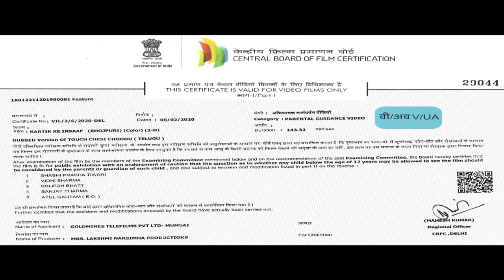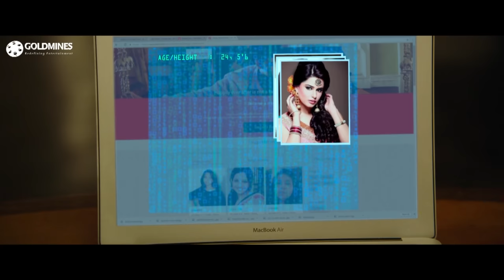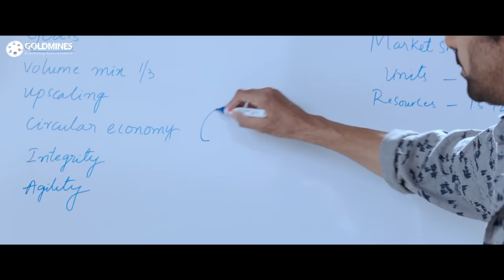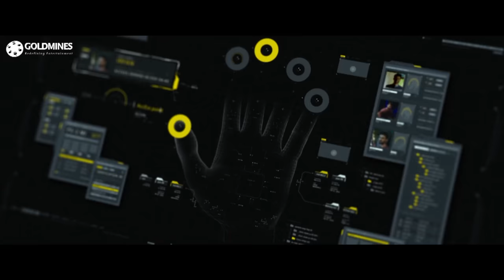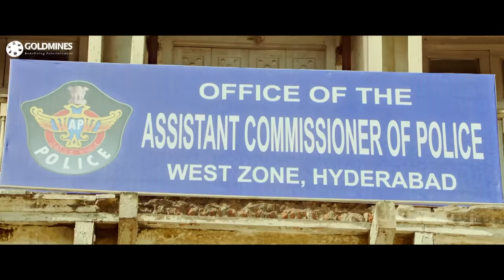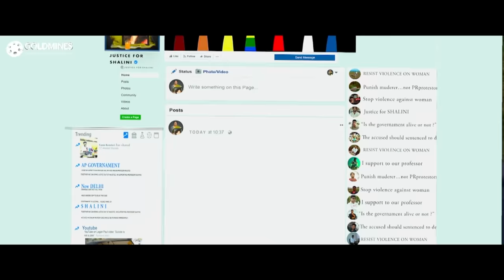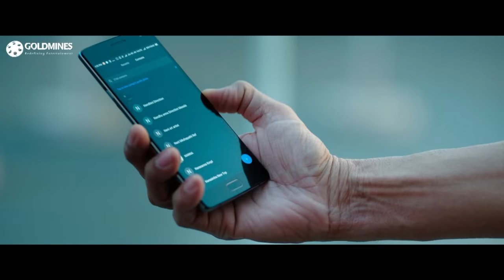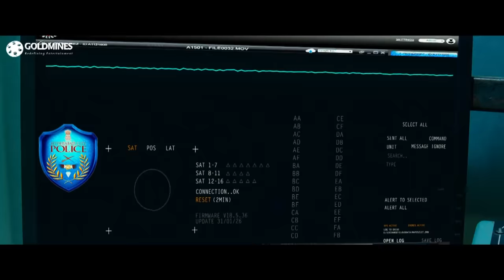Kartik Ke Insaaf (4K ULTRA HD) Bhojpuri Dubbed Movie | Ravi Teja, Raashi Khanna, Seerat Kapoor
Karthikeya, a peace-loving businessman, is forced to take the law into his own hands after his sister witnesses a murder. However, he is soon confronted by his own dark past, which throws him off.

Movie: Kartik Ke Insaaf (Power Unlimited 2)
Starcast: Ravi Teja, Raashi Khanna, Seerat Kapoor, Freddy Daruwala